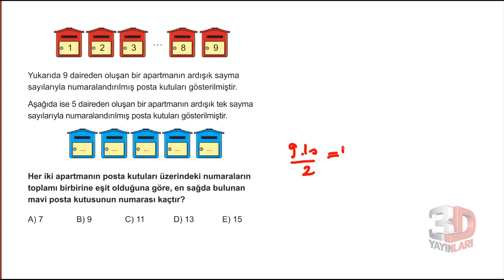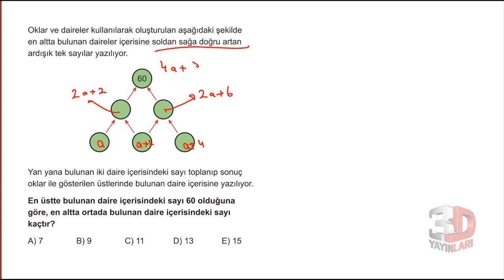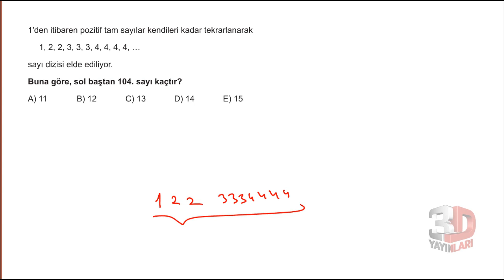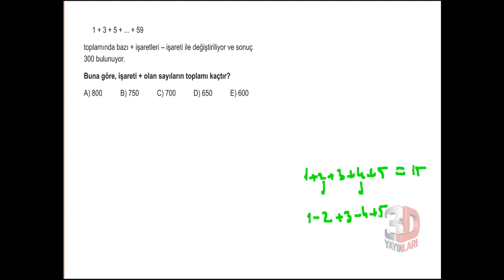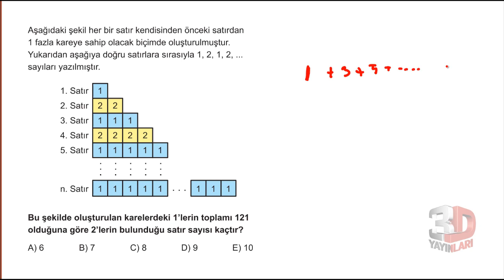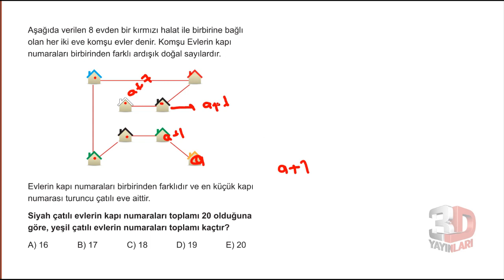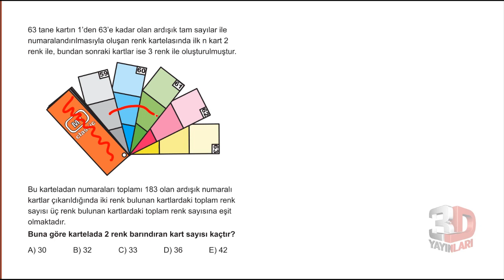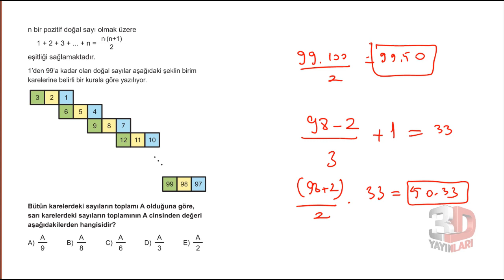3D TYT MATEMATİK BÖLÜM - 1 TEST - 8(ardışık sayılar)